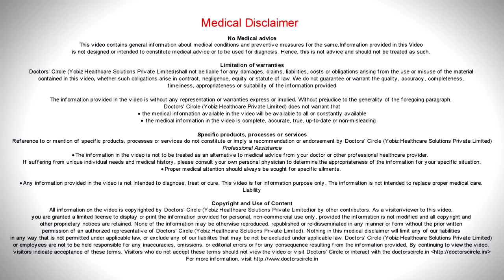Strawberry Birthmarks - Dr. Priya J Talageri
A strawberry nevus is a red birthmark named for its colour. The red tinge of its skin comes from the collection of the blood vessels close to the skin surface.  It is usually harmless nevus.  Typically occurs in young children and in infants. It is usually fades by the time  the child  reaches  around   7  to  10 years. These vascular birth marks can occur anywhere  on the body, more common on the head and neck  region.  Mainly on the face also they appear.  They usually  occur in around  5%  of the babies at  birth and they rapidly increase  at  about  6 years  of  age until eventually  shrinking and disappearing. They are more common in the  girl babies.  Hemangiomas that are growing very rapidly, which are very large in  size or  the ones which interfere with vision, feeding  or  hearing have to be treated. Otherwise these  strawberry  nevus  are  essentially harmless, and they need not be treated. Some  of the strawberry  nevus lave   a grey white  scar, then they  disappear. Propanolol hydrochloride is the first  US-FDA approved  medication to treat  haemangioma  in children. If needed topical.  Oral and injectable medications,  surgical treatment or  a recent surgery are done if the haemangioma is  growing  is  very large and  the other  normal tissues and organs